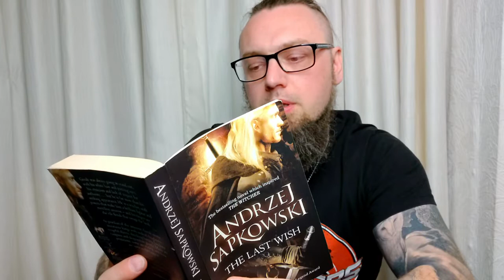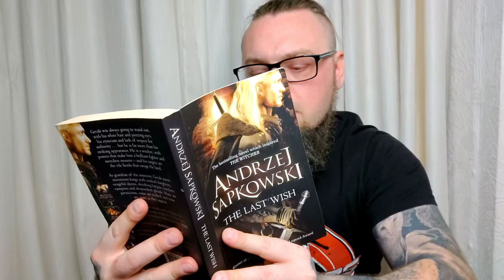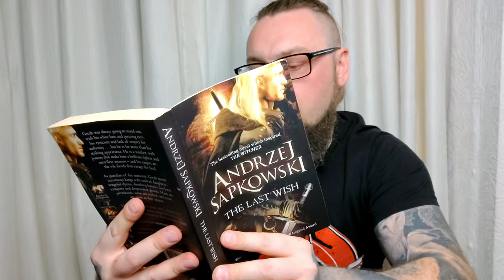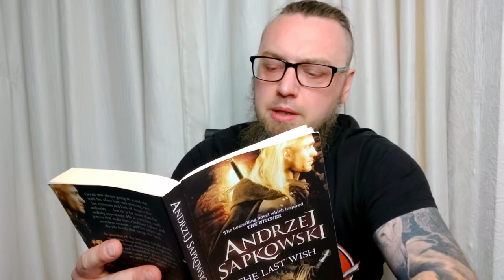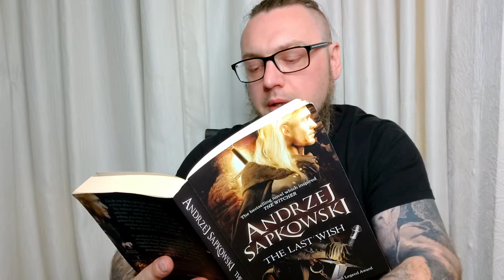Books read aloud: The Witcher Book 1 The Last Wish (Act 1 - Part 1 of 2)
Book Read Aloud: The Last Wish - The first Witcher Novel by Andrzej Sapkowski
Act 1: Part One of two
** Not for Kids  - contains occasional strong language